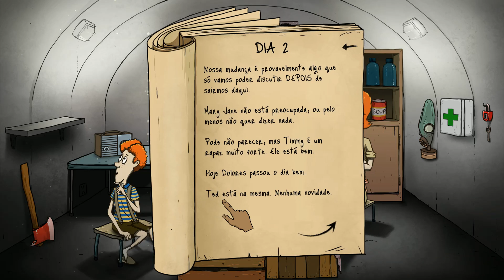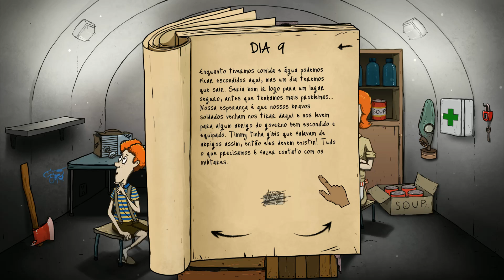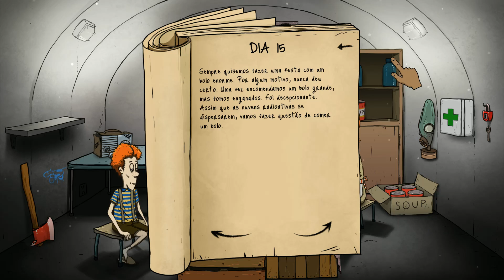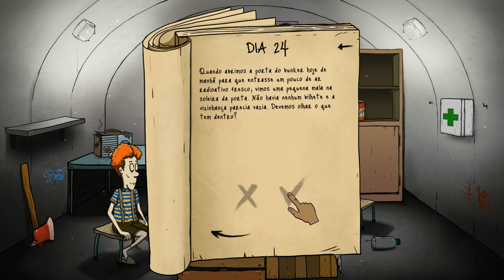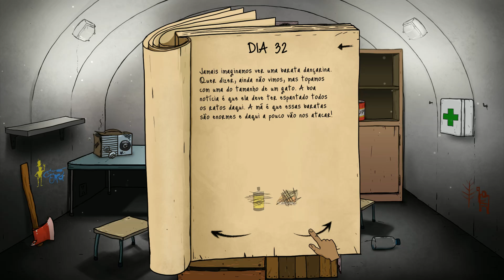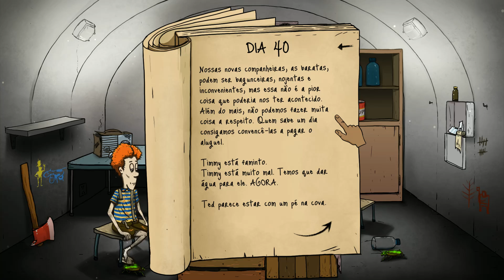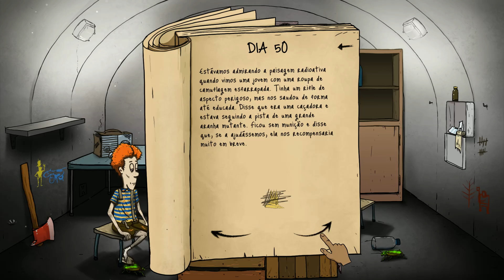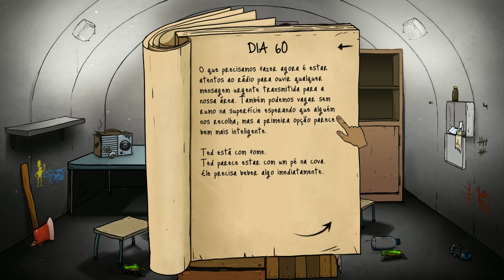60 seconds #08 "Sempre resistindo!" - Vamos Jogar Gameplay Português PT-BR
►Se quiser ver mais gameplays de 60 seconds! em português ptbr, deixe nos comentários!

►Se uma bomba caísse, e você tivesse apenas 60 segundos pra escolher seus mantimentos... O que você pegaria? 60 seconds! é um jogo que te coloca nessa posição. Nessa gameplay de 60 seconds!, vamos tentar sobreviver com uma família dentro de um bunker, com apenas 60 segundos pra coletar tudo o que precisarmos. Acompanhe esse jogo de 60 seconds! em português PT-BR!

Meu PC:
Notebook Clevo
Core i7 4720HQ
GeForce 960M
16Gb RAM
256 Gb SSD M.2
256 Gb SSD 2.5"
1 Tb HDD 2.5"